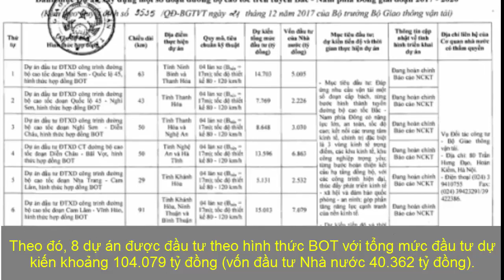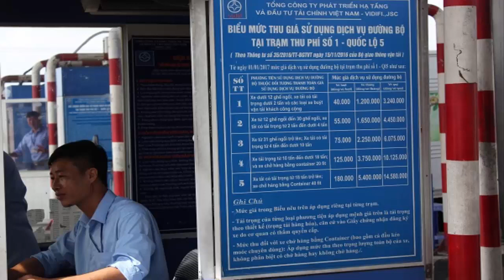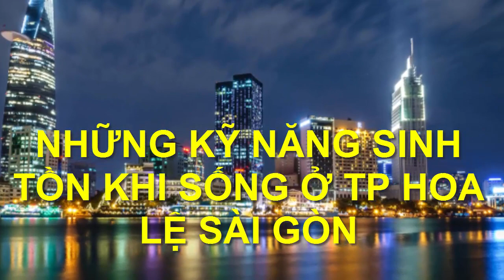Đầu tư hơn 104.000 tỷ đồng với 8 dự án BOT cao tốc Bắc - Nam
Bộ Giao thông Vận tải (GTVT) vừa công bố danh mục 8 dự án đường bộ cao tốc trên tuyến cao tốc Bắc- Nam phía Đông giai đoạn 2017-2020.